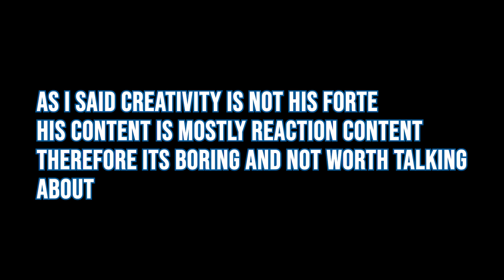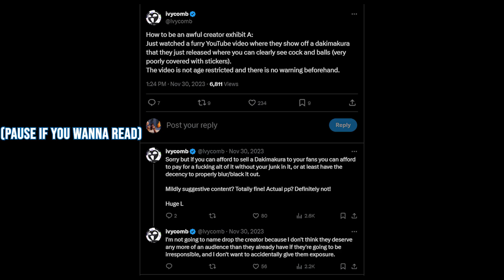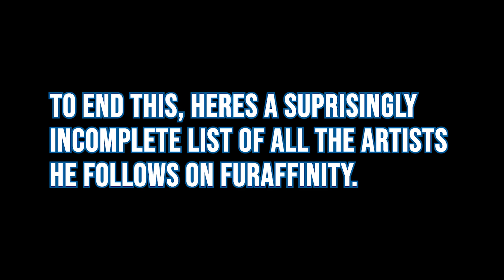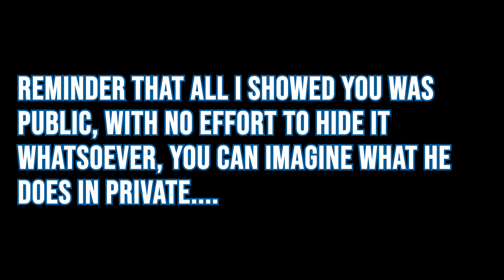SkuruWolf has coom addiction syndrome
ze user: @SkuruWolf